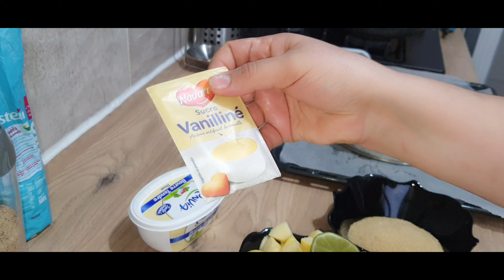Tarte aux pommes caramélisées aux crambul 🍎 طارطة التفاح المعسل مع طبقة مقرمشة😋😋👌👌👌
salamo 3alikom    omarhba bikom fi 9anatl assma sabir kantmnna tfa3lo  ma3a l9anat otchaj3oni  bach nzid ll9dam okanwa3dkom bokol jadid inchaellah  kanchkorkom bzzaf 😍